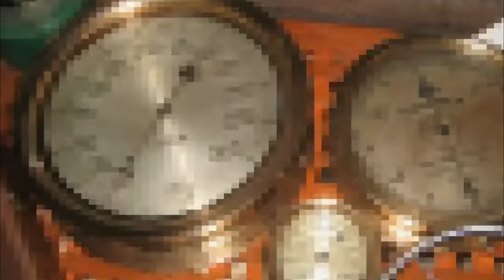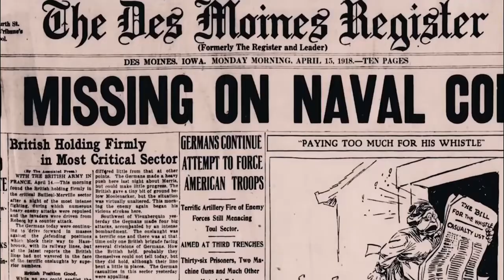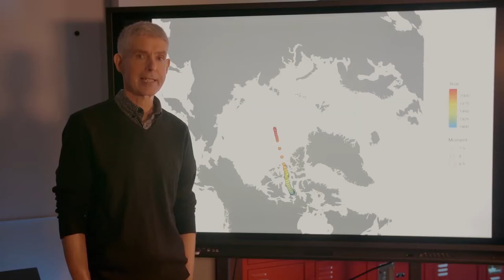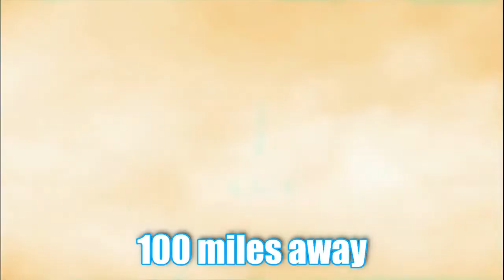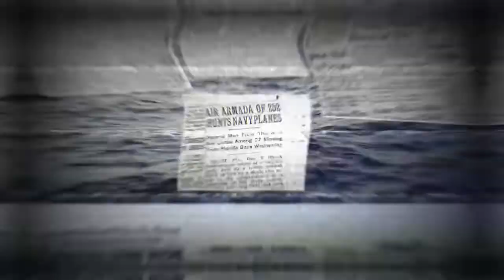The Bermuda Triangle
Vincent H Gaddis coined the term "Bermuda Triangle" in 1964. He wrote an article about the strange disappearance pattern in the Triangle. Bermuda Triangle, once an unnamed area in the North Atlantic Ocean, and its stories became popular in the 1970s. Many pilots and sea navigators came forward to tell their stories of mishaps and loss. Many of these Bermuda Triangle stories were discovered to be fabricated in order to gain publicity, while others were supported by solid evidence.